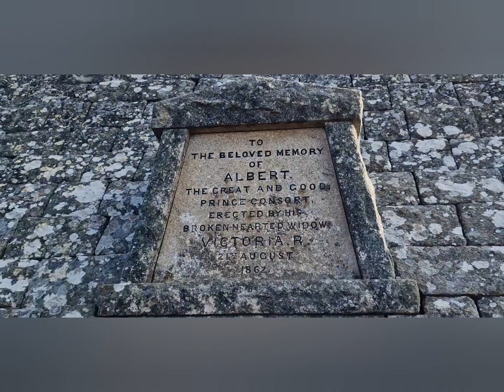Scotland's Pyramid; a walk up Craigowan to Prince Albert's Cairn above Crathie, Aberdeenshire.